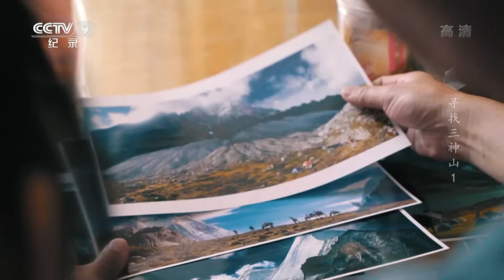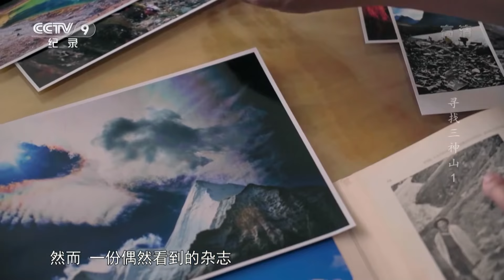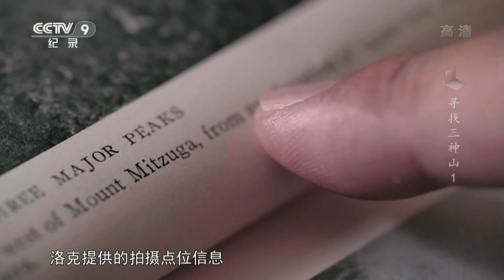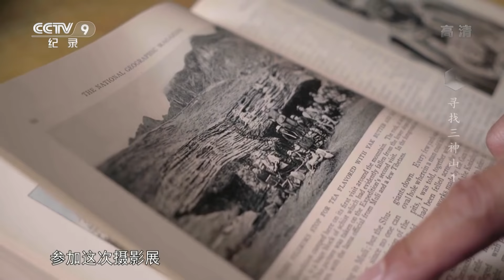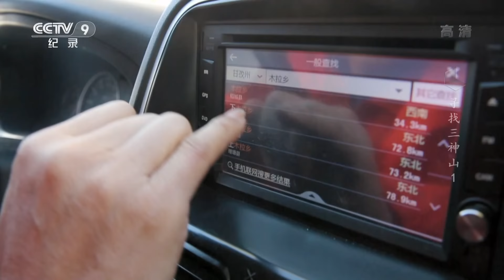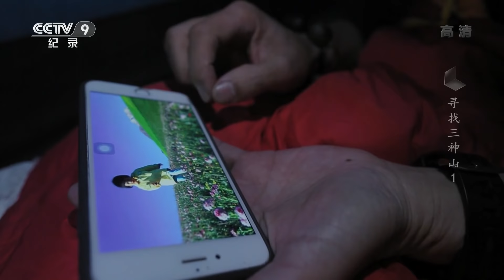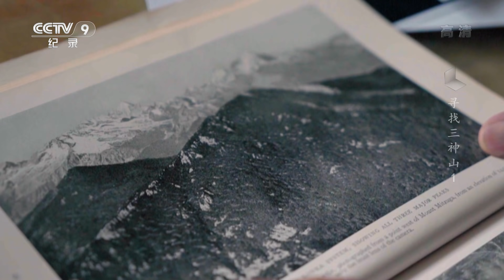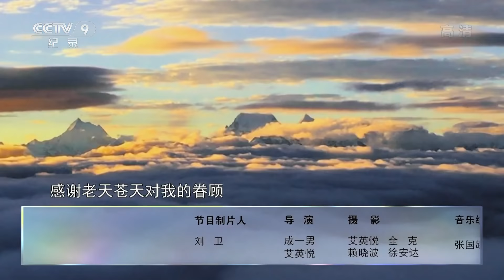《寻找三神山》第一集 寻梦之旅 | CCTV纪录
本期节目主要内容： 四川省甘孜藏族自治州西南的稻城亚丁矗立着三座雪山，它们遥首相望彼此环抱，当地人称之为亚丁三神山。在当地人口中，这里是香巴拉净土，而古往今来，这里被无数人视为户外探险和摄影的理想国度，但由于高原极端的气候和地理条件，想要一睹三神山的真容并不容易。

四川省甘孜藏族自治州西南，有一片被世人誉为“理想国”的高原。古老与现代、梦想与现实，在片方圆7323平方公里的高原净土上交融碰撞。千百年来，世代生活在这里的藏族人和无计其数探访此地的异乡客，秉持着对理想的追寻和对改变的思考，将“理想国”的精神世代传承。